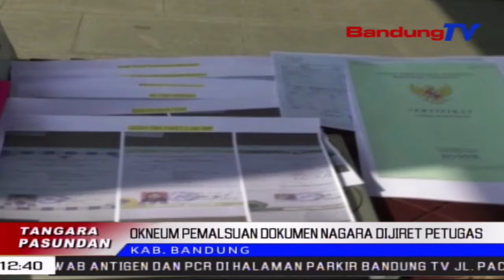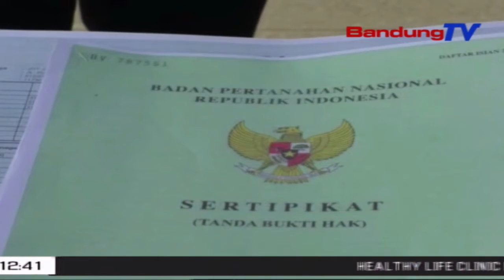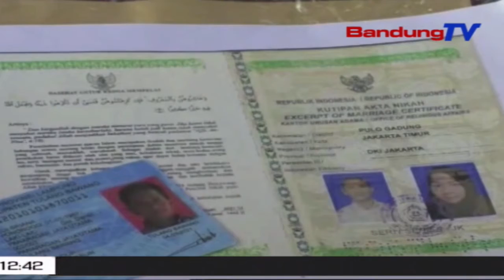Okneum Pemalsuan Dokumen Nagara Dijiret Petugas | TP | BANDUNGTV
TP | BANDUNGTV | ASTRI CAHYANI | Nonoman Tiluan Sindikat Pemalsu Dokumen Penting, Dijiret Rengrengan Satreskrim Polresta Bandung. Ukur Ngamodal Laptop Tur Printer, Eta Tersangka Tiluan Nyieun Website, Anu Ngajanjikeun Bisa Nyieun  Mangpirang Dokumen Anu Sakuduna Dipedalkeun Ku Nagara, Kawas KTP, Kartu Keluarga, Sertifikat Tanah, Ijazah, Tepi Ka Perijinan Usaha.